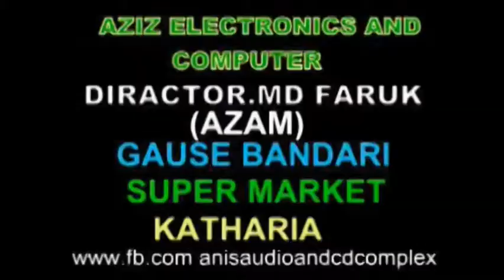আবু মাউলার শানে নতুন একটি বিচেছদ গান,নয়ন ভরে দেখব বলে।।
আনিস সাউন্ড সিস্টেম   প্রো:মো:ফারুক আজম।মোবাইল নাম্বার:০১৮১২৯০২১২২/০১৭১৭৫১১৫৮৮
এখানে কাওয়ালি,ভান্ড়ারি ও বিচ্ছেদ গানের প্রোগ্রামের অর্ডার নেওয়া হয়।যেকোনো অনুষ্ঠানে ডিজিটাল সাউন্ড় সিস্টেম, HD,4k,Dslr, ক্যামেরা ও প্রজেক্টর ভাড়া দেওয়া হয়।যোগাযোগ:কাথরিয়া বাজার, বাঁশখালী চট্রগ্রাম
                                                   আনিস ষ্টোর ( কাথরিয়া বাজার)
এখানে যেকোনো ইলেক্ট্রিক যন্ত্রপাতি মেরামত করা হয় ও মোবাইল সুলভ মুল্যে বিক্রি ও সার্ভিসিং করা হয়।যোগাযোগ:কাথরিয়া বাজার,গাউছে ভান্ডার সুপার মার্কেট ২য় তলা,বাশঁখালী চট্রগ্রাম।প্রো:মো:ফারুক আজম।মোবাইল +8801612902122.
©এই গানটির অডিও এবং ভিডিও আনিস ষ্টোর ( কাথরিয়া বাজার)  চ্যানেল কর্তৃক সর্বসত্ত সংরক্ষিত।যদি কোনো ব্যক্তি বা প্রতিষ্ঠান অনুমতি ব্যতীত গানটির অডিও বা ভিডিও কোনো প্রচার মাধ্যমে প্রচার করার চেষ্টা করে তাহলে তা আইনত দণ্ডনীয় অপরাধ হিসেবে গণ্য হবে।